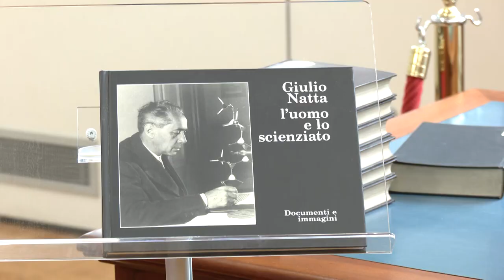Fismet Service partecipa all'Industrial Short Master 11.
Anche quest'anno Fismet Service partecipa all’undicesima edizione di ISM organizzata da Poliefun, Aital e Qualital. Il corso di formazione ISM-Industrial Short Master, tenutosi al Politecnico di Milano, è forse unico a livello nazionale e europeo. L’obiettivo principale è la formazione tecnico/scientifica per chi si affaccia al comparto dei trattamenti di finitura e pulizia superficiale di qualsiasi materiale. L’obiettivo è la formazione di figure professionali in grado di comprendere e gestire le molteplici problematiche tecnologiche e di progetto, spesso a carattere multidisciplinare, presenti in tutti quegli ambiti professionali e di ricerca, dove l’uso, la sicurezza e la vita dei materiali sono legati ad adeguati trattamenti superficiali.